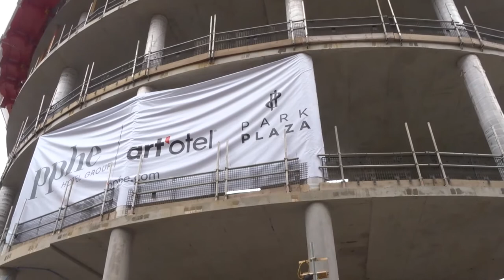Art'otel Hoxton 84 86 Great Eastern Street London September 25 2021